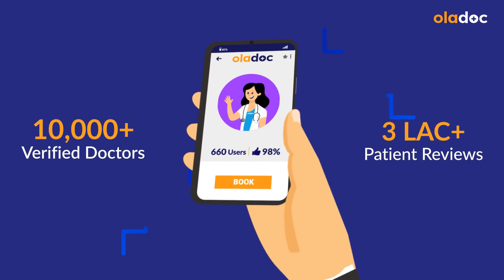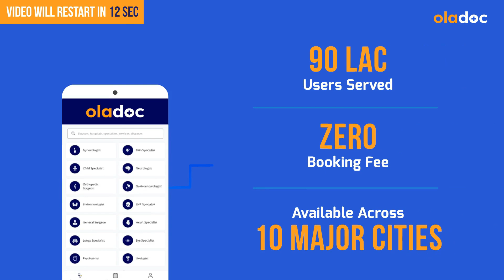Allergic Conjunctivitis In Eyes - ASHOOB E CHASHM KA ILAJ IN URDU - Eye Infection Causes & Treatment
Conjunctivitis,(ashob e chashm), is an eye condition that can be caused by viruses, bacteria, allergens, or irritants. It results in the inflammation of the thin, clear tissue covering the white part of the eye and the inner eyelids, known as the conjunctiva.

Dr. Saman Babree is an Eye specialist practicing currently at VisionX Laser and Eye Clinic, Lahore.

Preventing conjunctivitis (ashob e chashm ka ilaj) involves good hygiene practices like frequent handwashing and refraining from touching your eyes with unwashed hands. Avoiding the sharing of personal items like towels and makeup is crucial. If you have conjunctivitis, take steps like avoiding close contact with others and regularly cleaning and disinfecting surfaces to prevent its spread.

Treatment varies depending on the type of conjunctivitis. Viral conjunctivitis typically resolves on its own, bacterial conjunctivitis may require antibiotic eye drops or ointment, allergic conjunctivitis can be managed with antihistamine eye drops, and irritant conjunctivitis often improves upon removing the irritant.

If you suspect Conjunctivitis infection (ashob e chashm ka ilaj) or experience symptoms like redness, itching, and eye discharge, consult an eye care professional for proper evaluation and guidance.with a clean cloth or tissue to remove any remaining wax.